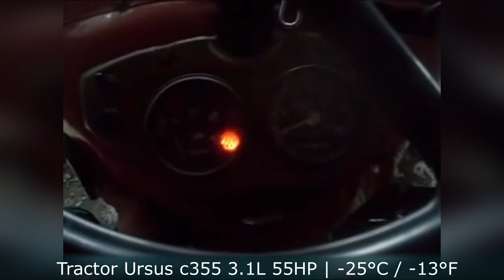Winter Diesel Bulldozer Truck Cold Start | Episode 36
T170 OMT-16 Soviet tractor Pipelayer
Renault Premium 270Dci 6.0L 270HP
Iveco Strails 12.9L 480HP
Tractor Ursus c355 3.1L 55HP